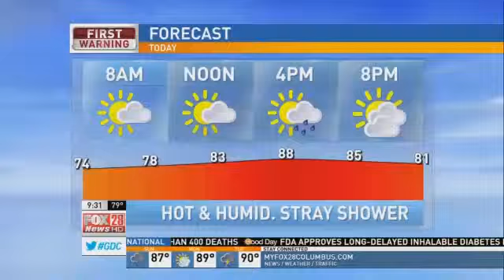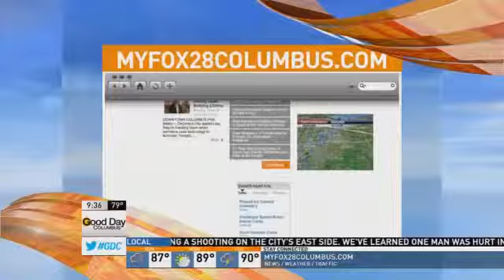SATURDAY: The Men's Issue of Capital Style Magazine